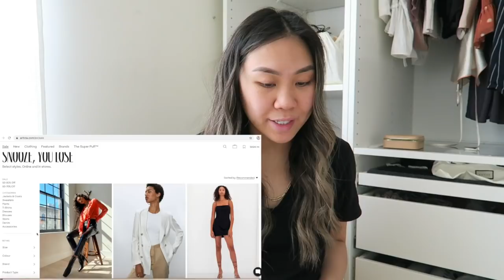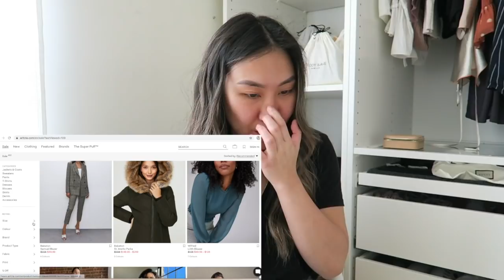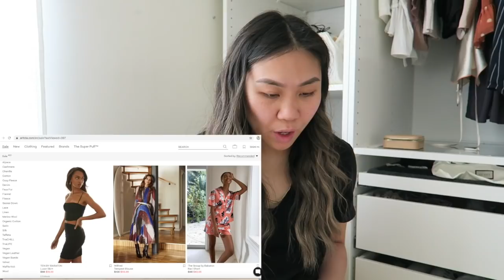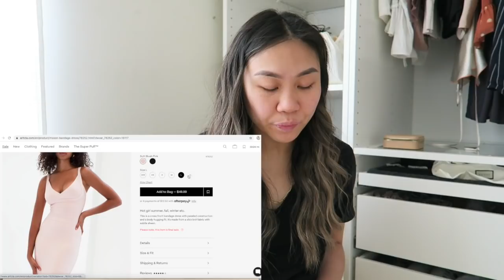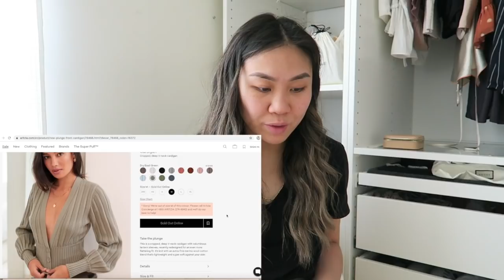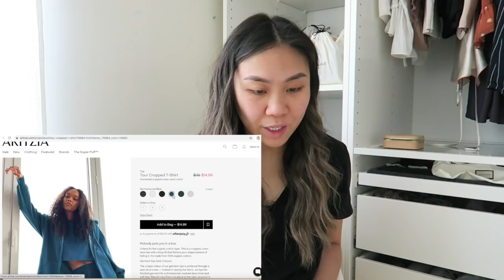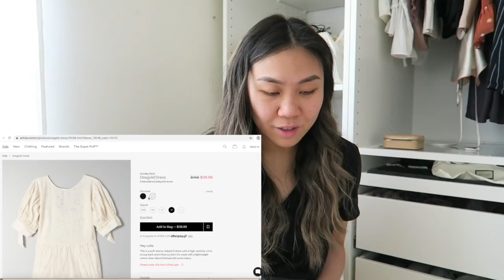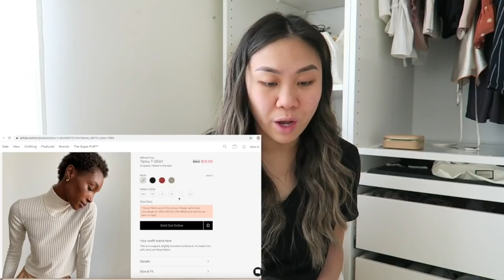Aritzia Snooze You Lose Winter 2021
Hi shoppers,

Aritzia snooze you lose sale has commenced and I just wanted to do a little shop since I haven't been able to shop with you in so long! If you can shop make sure to do so safely.

-Antonia

THINGS MENTIONED